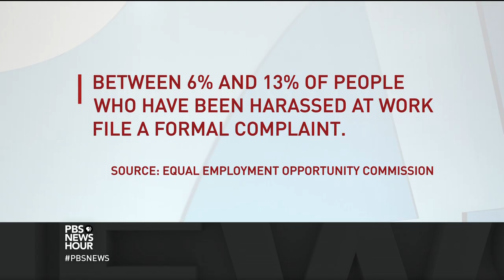Journalist explains why she spoke out about Mark Halperin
Numerous women have come forward to allege that political journalist and author Mark Halperin harassed them while he was at ABC. One of those journalists, Lara Setrakian, now the executive editor of News Deeply, joins Judy Woodruff for an exclusive interview.